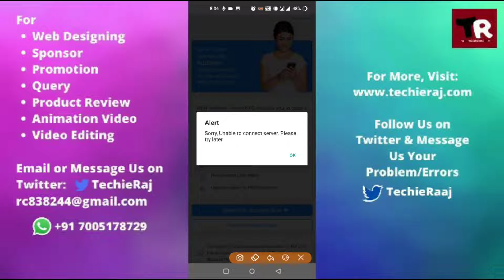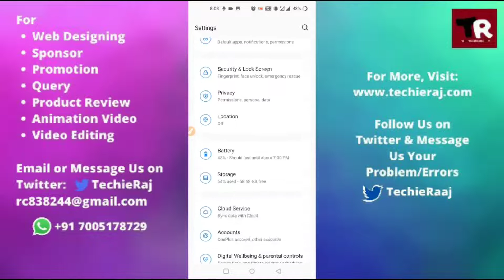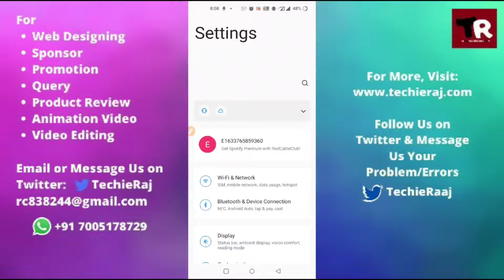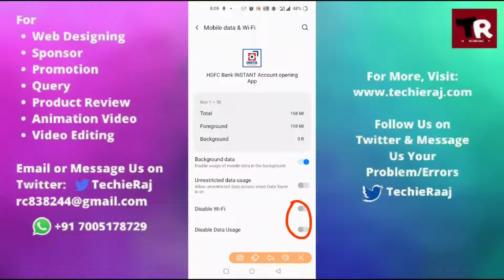Fix HDFC Instant Salary App Sorry Unable to Connect to Server Problem Solved